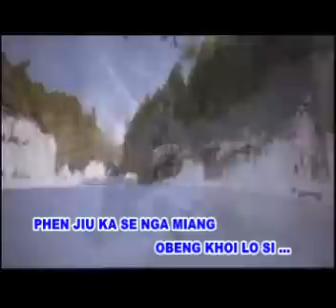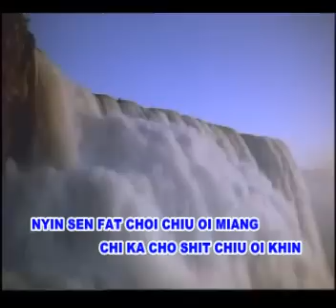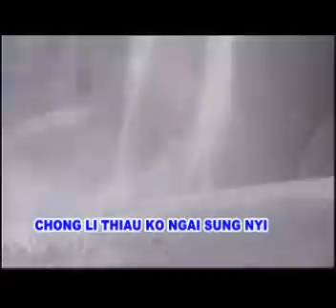Obeng - Lenggang Kangkung (Hakka Song)